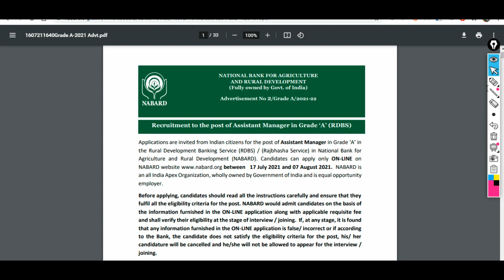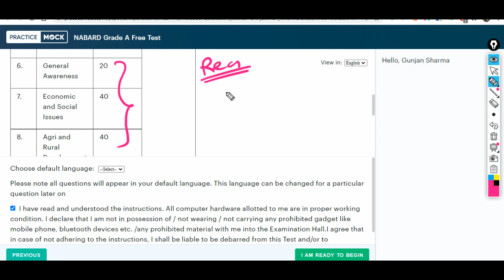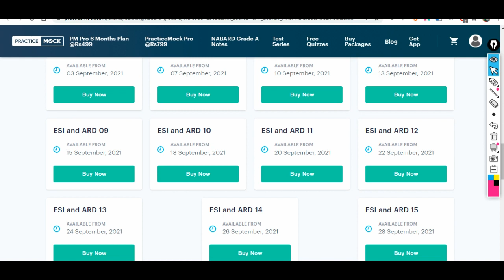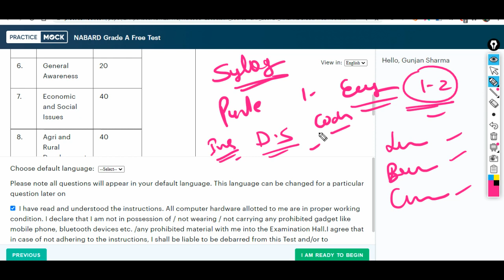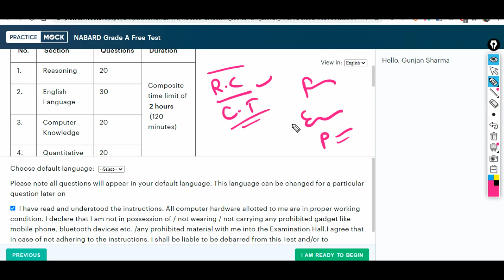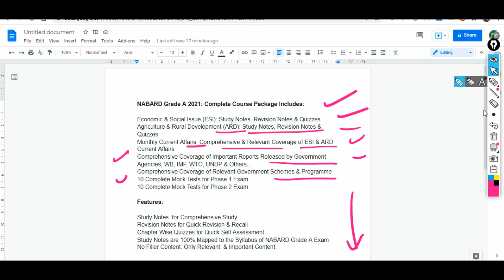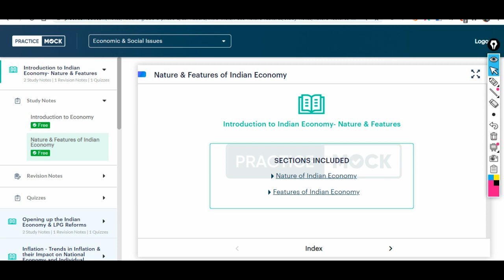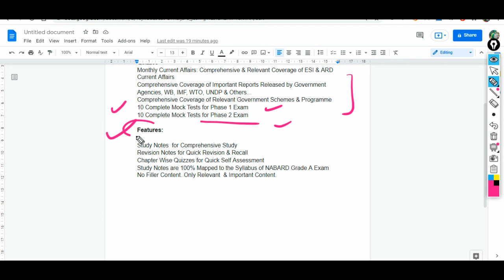How to Clear NABARD Grade A Prelims - Complete Analysis and Imp Topics for Phase 1 Exam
(Voluntary Support )

About us :
Our Work :
1.Quantitative Aptitude
2.Logical Reasoning
3.Current Affairs Weekly Wise
4.Computer Aptitude
5.English Language